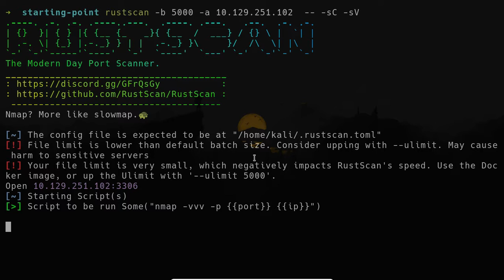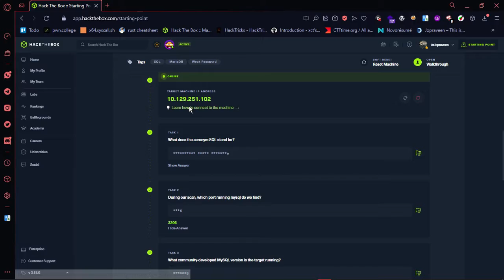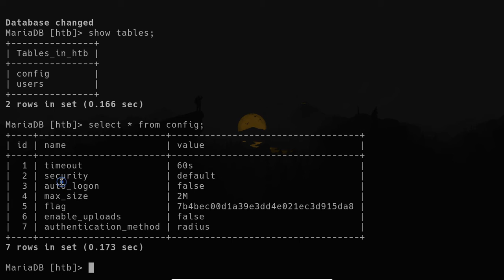sequel htb writeup | Hackthebox writeups Tamil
⚡️In this video we are going to solve sequel from Hackthebox⚡️